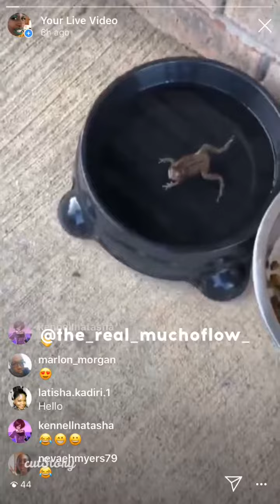How to cuss out a frog